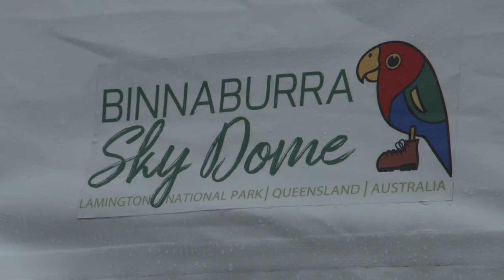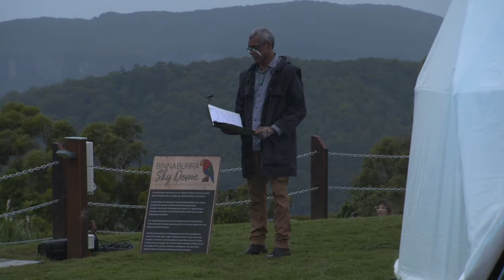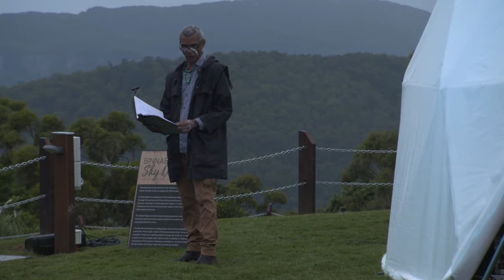Gondwana Festival (Unedited) Performance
Gondwana Festival 2021, Binna Burra. Footage by Bernie Kavanagh.

This unedited archival video documents the Gondwana Festival Opening Event Performance and the atmosphere on the night.

The Gondwana Festival Opening Event at Binna Burra Lodge on March 01  set the stage for the Gondwana Festival, occurring in key locations across the scenic rim, by reminding audiences of the episodic super-continental shifts, geological formations, human triumphs and cross-cultural friendships that weave together a story of how we might come to know this beautiful place.

Relative Creative, the event designers, created a contemplative, yet celebratory atmospheric tone that allows the surrounding spectacular 360degree views and environmental ambience to shine.

Guests arrived to Mt. Roberts, at the exact place where the burned down Binna Burra Lodge once stood. They were encouraged to contemplate the absence of the traditional lodge through the presence of an architecturally peculiar, temporary and futures-orienting geodesic dome. The dome, built and installed by Tweed small business The Dome Company, designed in collaboration with Relative Creative, features two 6metre wide panoramic windows that frame the east and west views across the mountain peaks. On the northern face of the dome, guests were to view a projection designed by Relative Creative that features a montage of soft and slow linework graphics of tracks, paths and icons combined with artist Renata Buziak’s memorising time-lapses of her biochrome photography that captures decaying flora from South East Queensland (rain meant the projection went into the interior of the dome).

In the background, a solo acoustic musician, local Kombumerri man Lann Levinge played guitar and sung classic Australian songs. Lann, a man of many talents, also collaborated with Relative Creative on the sound effects that backdrop the storytelling presentation. If that’s not enough, Lann and his crew from Levinge Events are also leading the audio-visual and lighting production for the event.

Guests settled into 211 logs in various sizes, each featuring their respective number, representing 1000 hectares each of the 211,000 hectares of forest burnt across the Gondwana World Heritage Area by the 2019 bushfires. The logs are a moment of reflection for guests, with each repurposed log representing a renewal of the loss.

Right beside guests on the same grassy hill, a Kup Murri was cooked and served. A Kup Murri is a ground-oven cooked feast originating from the tip of Australia. With experience creating major Kup Murri feasts including for 450 people during the Commonwealth Games, the Gondwana Festival Opening Event is excited to have the Torres Strait Islander Bowie family deliver the Kup Murri on site while sharing their Indigenous Knowledge with guests.

Guests were captivated by a spoken word performance by local senior Mingungbal man, Mark Cora. An artist and cultural educator, Mark, in collaboration with Tristan Schultz, a Gamilaroi descendant, Gold Coast local, director of Relative Creative and creative director of the event, have put together a narrative that takes guests on a journey that starts no later than 4.6 billion years ago, weaves through to the present day and prompts us all to consider our futures among Climate Change.

While Mark commanded the audience with spoken word, complimented by sound effects, projection on the dome and atmospheric lighting, Alicia Jones, a cross-cultural Welsh-Tasmanian Indigenous woman, performance artist and 2018 GAMAA Finalist, floated through the audience ephemerally performing the 4.6-billion-year-old episodic tale.

Uncle Ted Williams, a proud Mununjali man, community Elder, academic, lecturer and teacher provided guests with a formal Welcome to Country, sharing his Yugambeh culture and heritage to advance our nation’s Reconciliation journey.